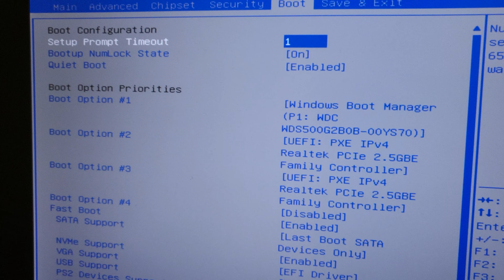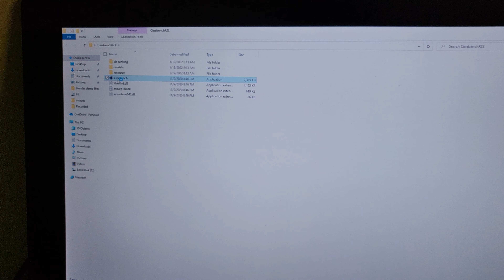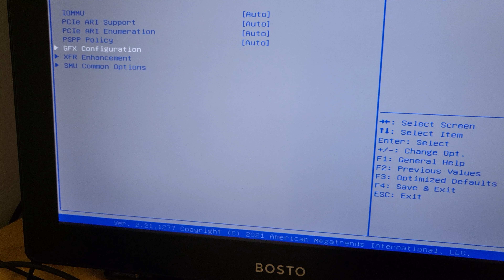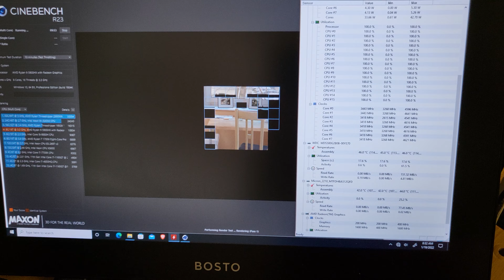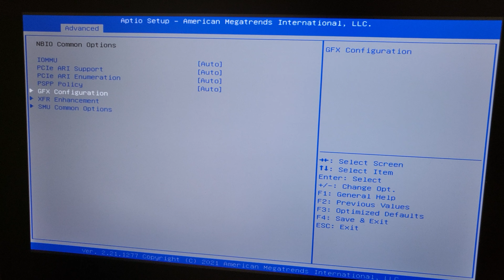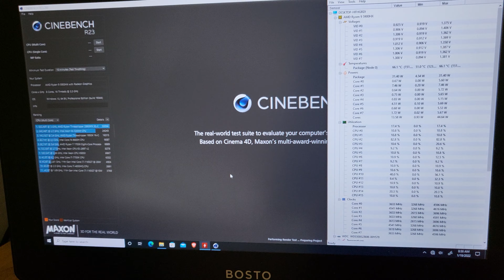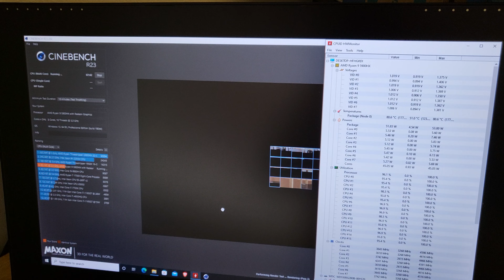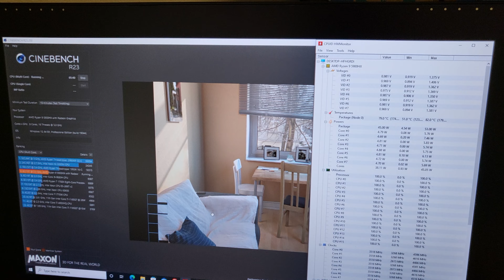Fix?? Beelink GTR5 Random Shutdowns: 2025 Troubleshooting Guide! 🖥️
GTR5 5900hx was randomly shut down when the CPU was tested.

I recorded this video a long time ago, and the problem was that the power brick didn't have enough power when the test was running. I've since used a power brick that provides more power, and the problem has not happened again.

The original power brick was only 90W, but the new power brick is 120W. This is enough power to keep the mini PC running even when it's under heavy load.

If you're having problems with your Beelink GTR5 5900HX mini PC randomly shutting down, you may want to try using a power brick with more power. You can find power bricks that are specifically designed for mini PCs online or at your local electronics store.